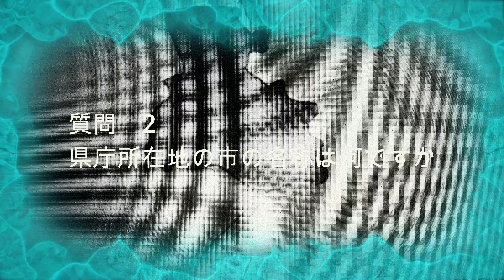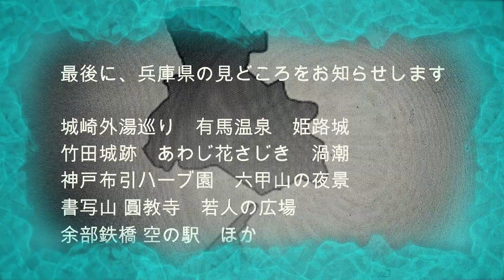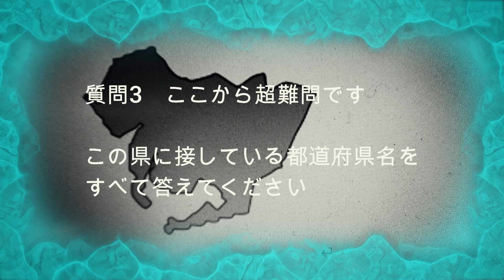超難問 都道府県クイズ 19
あなたは、都道府県のこととについてどれだけ知っていますか。このクイズは一流大学の学生でも解けないかもしれません。しっかり勉強している小学生や大人・高齢者の人でも解けるかもしれません。